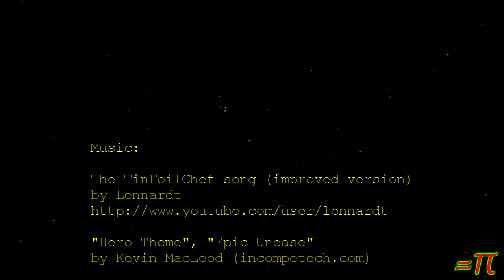Obscure Plan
I'm slowly making positive progress and My plan is on track.

todays QOTD:

What are the 5 most important things you would tell your younger self?